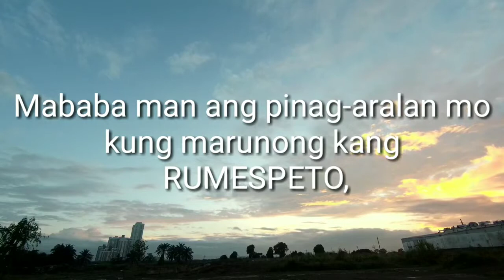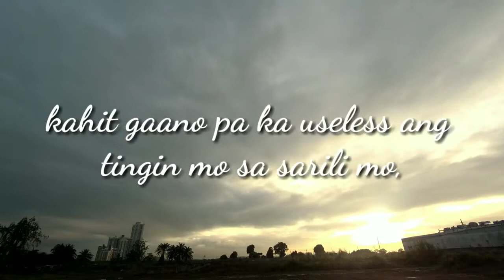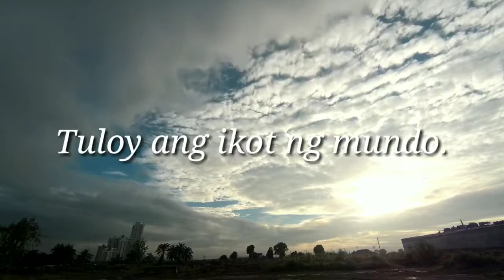Tagalog Inspiring Quotes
make sure you watch it till the end.. this is so inspiring and motivating quotes..